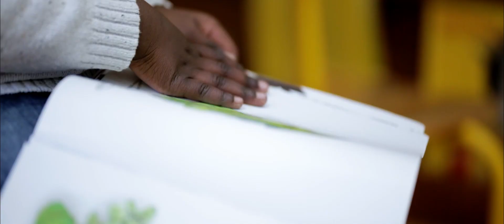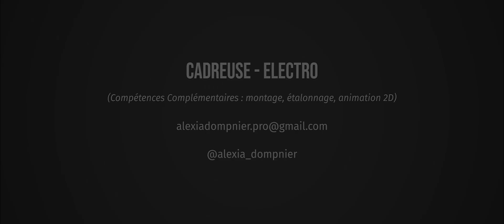Showreel 2020 - Alexia Dompnier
Je vous présente mon Showreel de l'année 2020. Les images sont issus de projets que j'ai filmés entre 2018 et 2020. Bon visionnage à tous :)